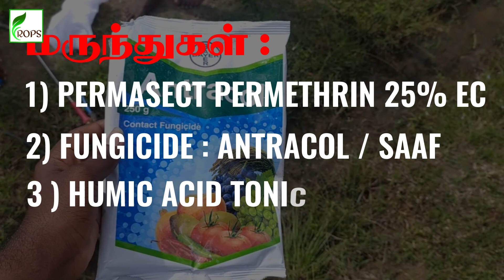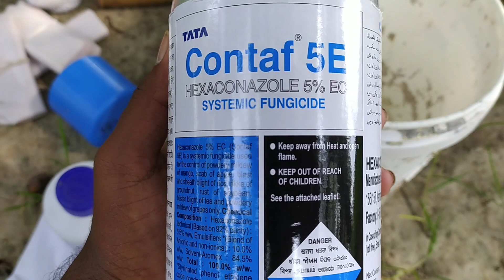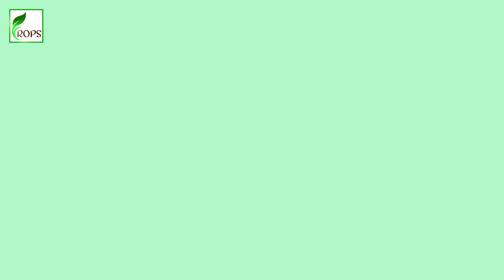பூச்சி மற்றும் நோய்களை நெல்லில் எப்படி கட்டுப்படுத்துவது ? | Disease Management in Paddy | The Crops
உங்கள்  தேவையை பூர்த்தி செய்ய THE CROPS🌿 -ஐ அனுகவும்.

வணக்கம் மக்களே 🙏,

🌾 இந்த வீடியோ-ல நெற்பயிரில் ஏற்படும் நோய்களை இயற்கை முறையிலும் செயற்கை முறையிலும் கட்டுப்படுத்துவது பற்றி காணலாம்.

🌾In This video we'll See About paddy disease management.

Note

✓ விவசாய நிலத்தை நேரடியாக வந்து பார்வையிட்டு பிரச்சினைகள் மற்றும் தீர்வுகளை கூறுகிறோம்.

✓ ஆர்கானிக் உரங்கள், ஆர்கானிக் பூச்சி கொல்லிகள் கிடைக்கும்.

✓ எங்களிடம் அனைத்து வகையான                மரக்கன்றுகள், தென்னங்கன்றுகள், இயற்கை உரங்கள், இயற்கை பூச்சி கொல்லிகள், பூக்கன்றுகள் கிடைக்கும்.

🌾 Post your Doubts And Get clarification